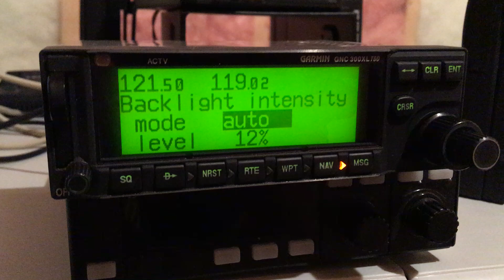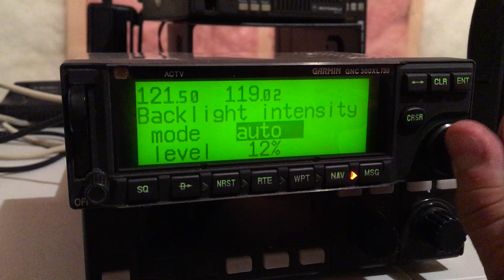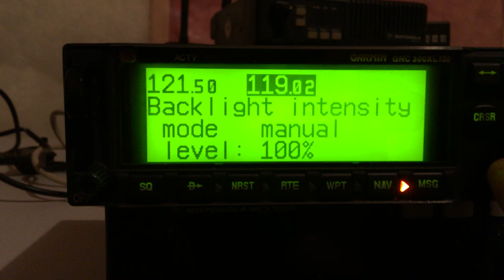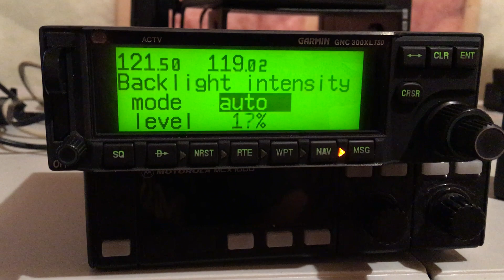Garming GNC-300XL backlight